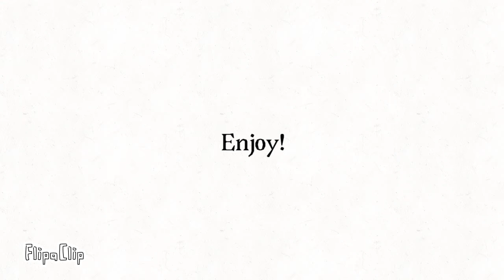Me and My Husband [WallMark animatic | Roblox Regretevator]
♡ Truly a Valentine’s Day irony…

Song: Mitski - Me and My Husband

Hi!
This is my first animatic, and to celebrate valentines why not make it about the husbands ever? (Divorce? Wdym?? Nuh uh!)
I accidentally set it on 720p since I started drawing it and I noticed too late, so, uh, excuse the poor quality!

Game: REGRETEVATOR on Roblox

Characters:
Mannequin_Mark
Poob
Bive
Infected
Spud
Wallter
Pilby
Reddy
Gnarpy
Unpleasant
Pest